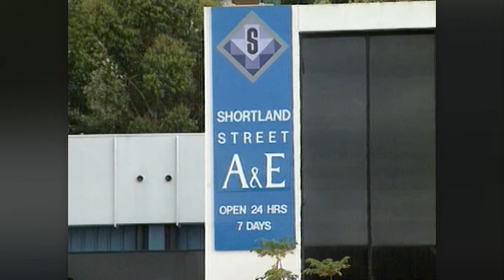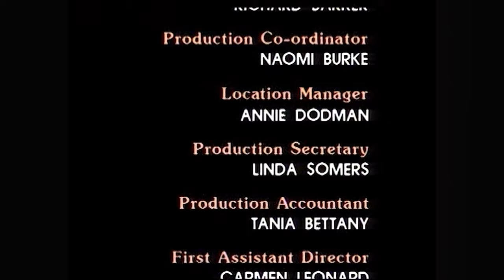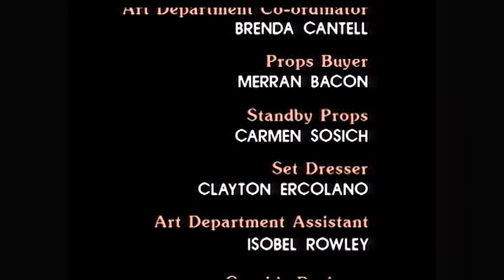Shortland Street - Season 1 (Episode 19)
Original Air Date: Jun 18, 1992

This Episode was provided from material preserved and made available by Ngā Taonga Sound & Vision.

Episode SYNOPSIS: A medical blunder looks set to be exposed. Has Meredith discovered Libby's tragic secret?